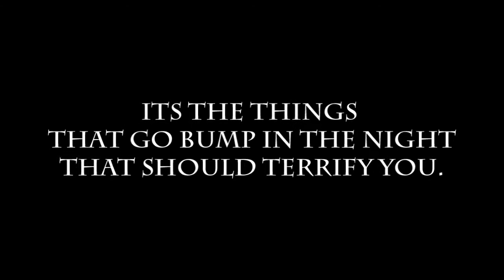You Will Never Be Safe Here; Vampire Diaries; Supernatural; Gossip Girl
Welcome to New York, Manhattan to be exact, where not even the day light can save you. I'd think twice before coming into the city that never sleeps because it's not the backstabbing and manipulation you should be afraid of, it's the things that go bump in the night that should terrify you.

But if you don't want to take my warning then please, come join us. The Morgue is always looking for new bodies.

xoxo